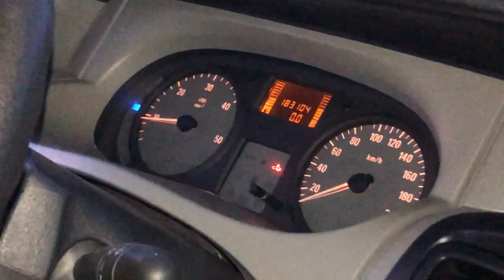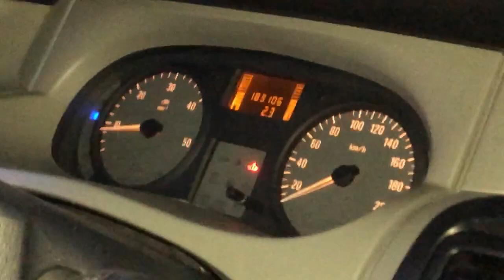Trkaća staza Glavica - Požega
Provozali smo se po Glavici...